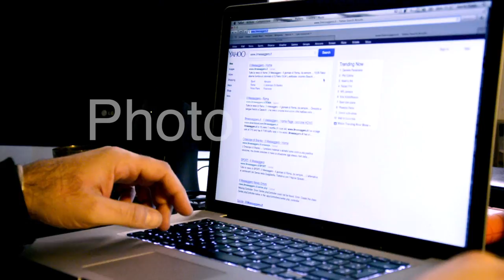repertorio video immagini generiche / free stock footage / notebook 2